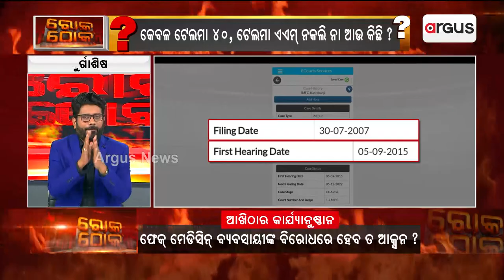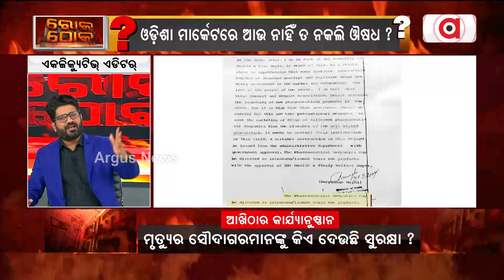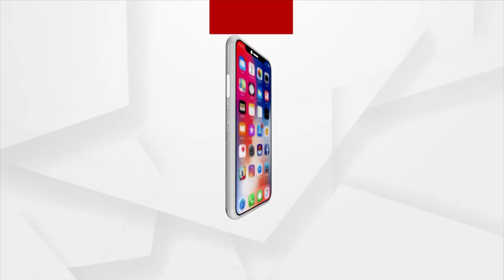ରାଜ୍ୟରେ ଅନ୍ୟ ମେଡିସିନ୍ ଅସଲି ଏ ଗ୍ୟାରେଣ୍ଟି ଦେବେ ତ ସ୍ବାସ୍ଥ୍ୟମନ୍ତ୍ରୀ ନବ ଦାସ ?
ରାଜ୍ୟରେ ଅନ୍ୟ ମେଡିସିନ୍ ଅସଲି ଏ ଗ୍ୟାରେଣ୍ଟି ଦେବେ ତ ସ୍ବାସ୍ଥ୍ୟମନ୍ତ୍ରୀ ନବ ଦାସ ? 2007 ନକଲି ଔଷଧ ମାମଲା 15 ବର୍ଷ ହେଲା ଚାଲିଛି..।